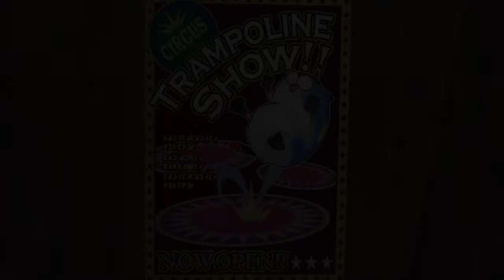Kingdom Hearts: Dream Drop Distance- Prankster's Paradise Part 2